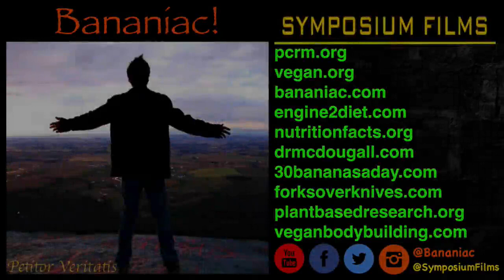Ditching Meat & Going Vegan | Bananiac with Bite Size Vegan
Bananiac sits down with Emily of Bite Size Vegan to share his vegan story and how he ditched his old meat-based diet to adopt a high carb, low fat, whole food, plant based diet.